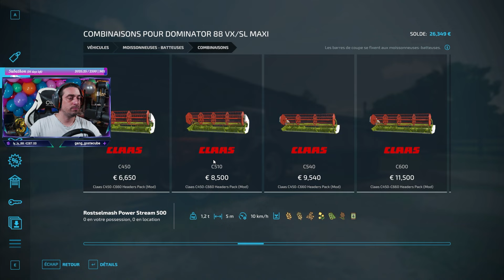PDZ / La Campagne Bretonne / La moisson en Dominator !! #2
Nouvelle Carrière Fs22 sur la campagne bretonne avec le nouveau volant G923 et une map magnifique avec des routes qui réserves des surprise !!!